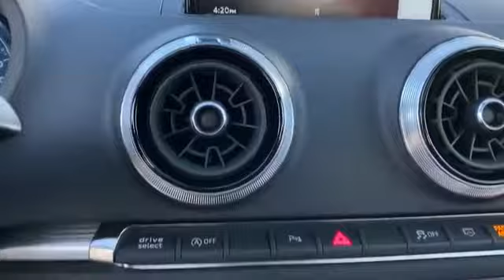New 2020 Audi A3 Sedan S line Premium Plus Levelland, Lubbock, Wolfforth, Brownfield , Woodrow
2020 Audi A3 Sedan S line Premium Plus WAUJEGFFXLA036185 Video

With our large new Audi inventory, we have the perfect new car, truck or SUV to fit your needs.

Are you in the market for a brand-new Audi car, truck or SUV? Take a look at our new vehicle specials below to find a great model to take home at a special price

With our large pre-owned Make(s) inventory, we have the perfect car, truck or SUV to fit your needs.

To schedule a test drive in this 2020 Audi A3 Sedan S line Premium Plus, call us at or stop by our showroom located at 1949 W Loop 289, Lubbock, TX 79407

This 2020 Audi A3 Sedan S line Premium Plus WAUJEGFFXLA036185 is full of phenomenal features such as:

Thank you for considering Audi Lubbock as your premier Texas Audi dealer. We look forward to helping you with all your new car needs!